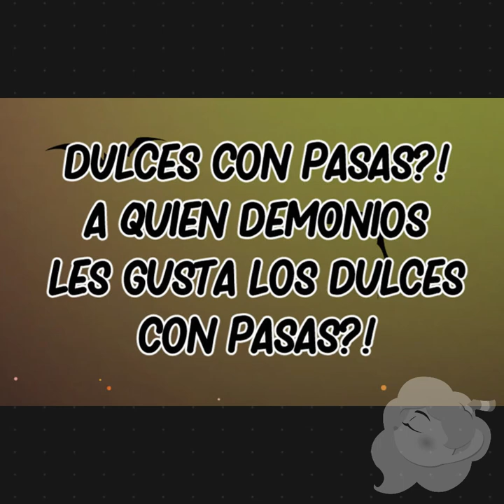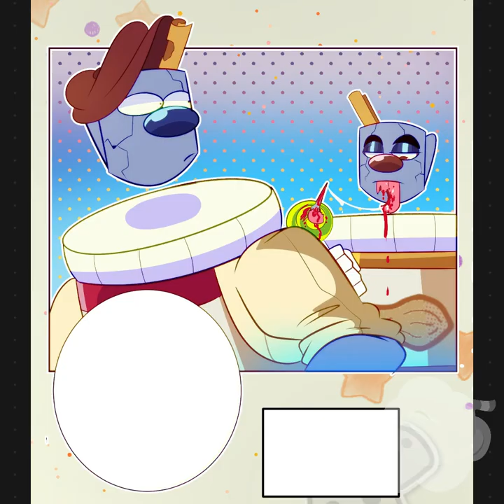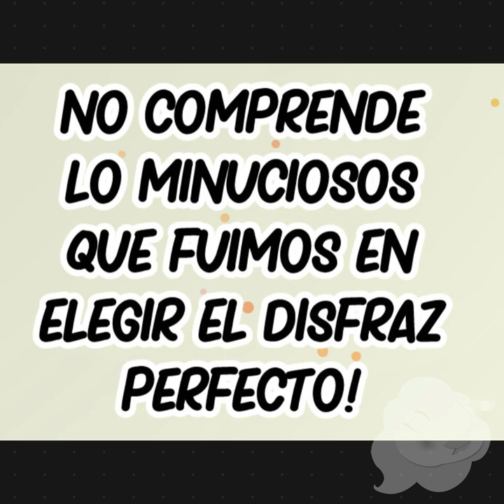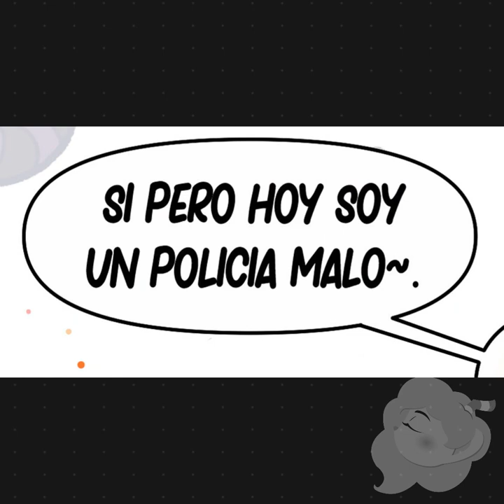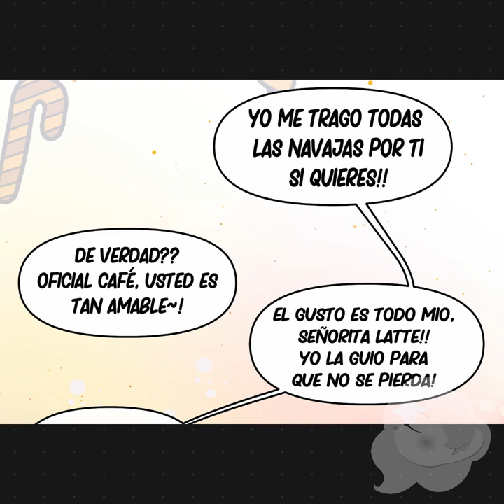ROOIBOS LIFES EP 2: HALLOWEEN PARA SIMPS - ft. Lemur_Dubs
Un universo donde diferentes formas de vida como cabezas de objetos, humanos, animales, plantas e incluso criaturas paranormales, conviven en armonía ... ¡a veces! La ciudad de Rooibos está llena de ciudadanos cuyas vidas son bastante interesantes y como buenas personas que nos gusta meternos donde no nos llaman, vamos a echarles un vistazo! Drama, comedia, romance y, a veces, temas maduros, ¡así que mucha discreción!.